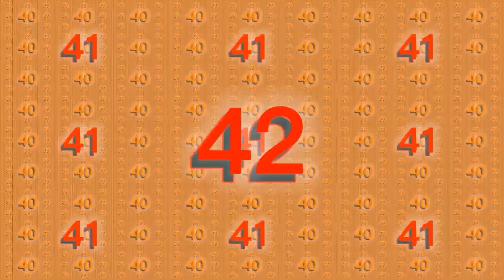RTYBAFSBO2^2500TS1P1 0-111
Season 1: 2500
Season 2: 5000
Season 3: 8192
Season 4: 10000
Season 5: 12345
Season 6: 16384
Season 7: 20000
Season 8: 22222
Season 9: 25000
Season 10: 27500
Season 11: 30000
Season 12: 32768
Season 13: 35000
Season 14: 37500
Season 15: 40000
Season 16: 44444
Season 17: 47500
Season 18: 50000
(Ruby Trowing Yoyle berries at Firey speaker box)